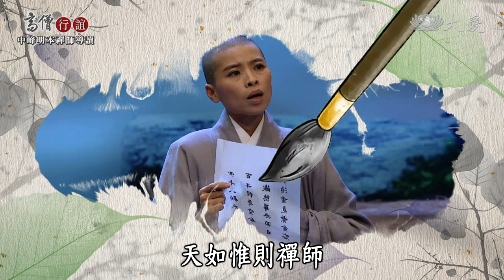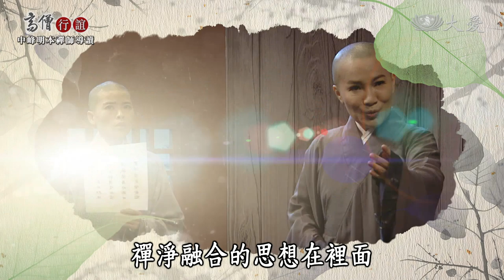【高僧行誼】20200601 - 中峰明本禪師導讀 - 第11集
在明本禪師的中峰廣錄中，曾三次提到《四料揀》，可見禪淨融合思想對明本禪師的深刻影響，然而禪著重自力的解脫生死，淨則仰賴佛力的救度，兩者似乎南轅北轍，明本禪師是如何將此二法門融合的。

吳孟謙教授講述，明本禪師提倡禪淨合一的思想 ，中峰明本在禪淨的思想，不管參禪或念佛皆為生死，修行路上互不爭，參禪純參禪，念佛純念佛，互不相妨礙。

中峰明本於理論上將禪淨融合，但事相上以看話禪為主。

中峰明本的思想影響明清以後中國佛教的模式，就禪淨關係而言，他將看話禪與念佛相結合，奠定禪淨融合的思想。

中峰明本的禪淨思想，以弘揚看話禪為主，將話頭置念佛上，另外也體現於他所弘揚的看話禪法與《三時繫念》儀式中，《三時繫念》雖是淨土法門的著作，但有引導念佛進入禪境，此著作是中峰明本影響後人深遠的代表作。

主持人 郭鎧銘,中山大學中國文學系教授 吳孟謙,

(17071493)